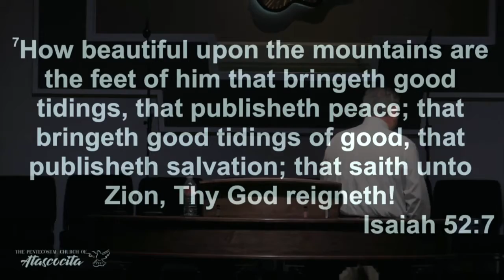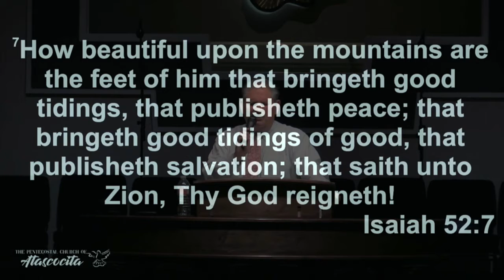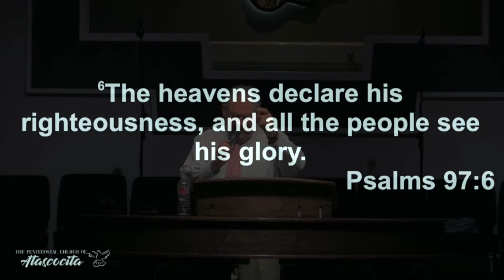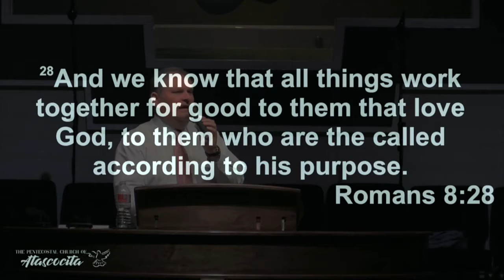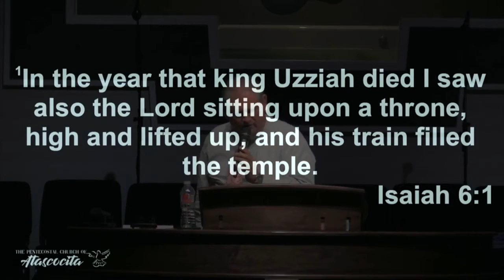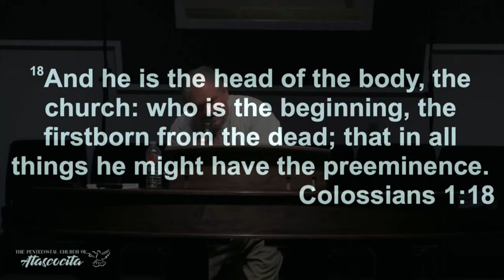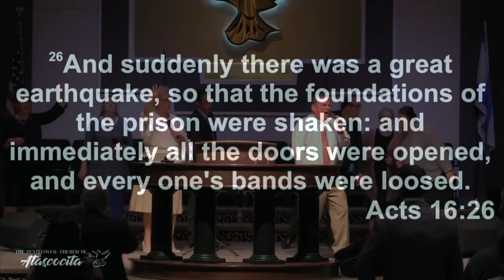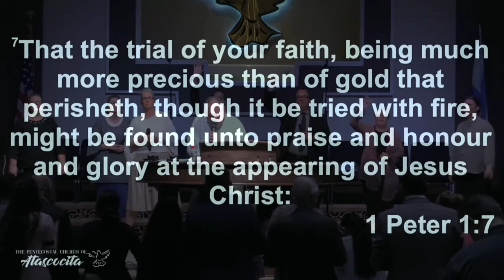The Lord Reigneth by Rev. Kevin Martin | Pentecostals of Atascocita